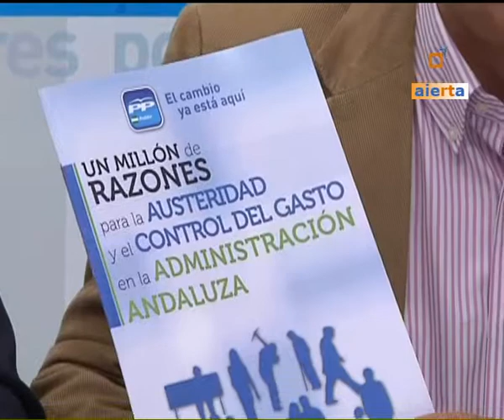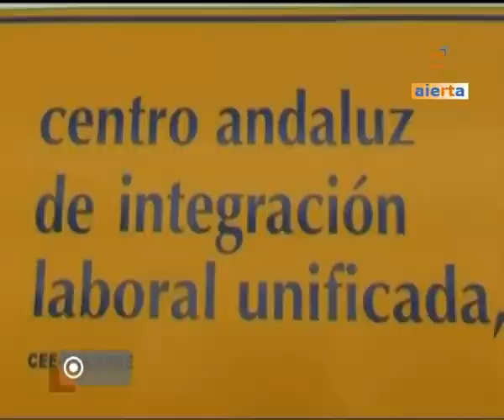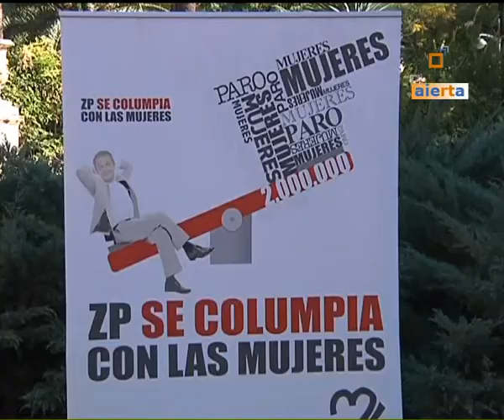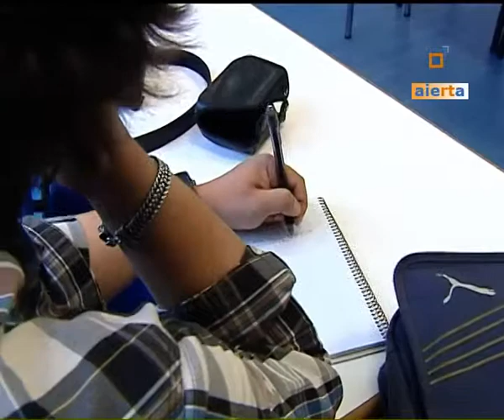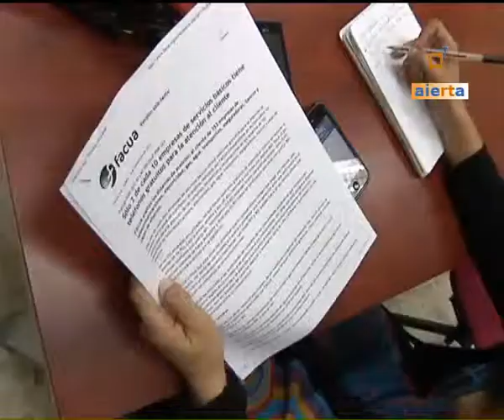5 DÍAS ANDALUCÍA 05-11-10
EN EL PROGRAMA INFORMATIVO "5 DÍAS ANDALUCÍA", PRODUCIDO POR AIERTA, DEL DÍA 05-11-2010, DESTACAMOS LAS SIGUIENTES NOTICIAS:JAVIER ARENAS AFIRMA QUE LOS PRESPUESTOS PARA ANDALUCIA SON TERRORIFICOS;  CARMEN MARTINEZ AGUAYO PRESENTA LOS PRESUPUESTOS PARA 2011; CRIMEN EN SAN FERNANDO , MUERE UN FUNCIONARIO;  EMPRESA ANDALUZA QUE CONTRATA BAJO EL LEMA " LA INDEPENDENCIA SALVA VIDAS";  EL PP MUESTRA SU PREOCUPACIÓN POR EL DESEMPLEO;  EN CADIZ LOS PRESUPUESTOS PARA 2011 CAEN UN 25%;  TRAGEDIA EN ECIJA, MUERE EN LA CARRETERA DOS ABUELOS Y SU NIETO;  ESPERANZA OÑA AFIRMA QUE LOS DATOS DEL PARO SON UN MAZAZO PARA ANDALUCIA; VIOLENCIA DE GENERO, MUERE UNA MUJER EN SEVILLA;  LA FISCALIA INVESTIGARA EL EMBARAZO DE LA NIÑA DE 10 AÑOS;  FACUA DENUNCIA EL SERVICIO DE ATENCIÓN AL CLIENTE;  JAVIER ARENAS APUESTA POR EL EMPLEO Y LA EDUCACIÓN;  GRIÑAN APOYA AL CANDIDATO SOCIALISTA A LA ALCALDIA DE SEVILLA; ASOCIACIÓN PRO DERECHOS HUMANOS DENUNCIAN MALTRATO A INMIGRANTES